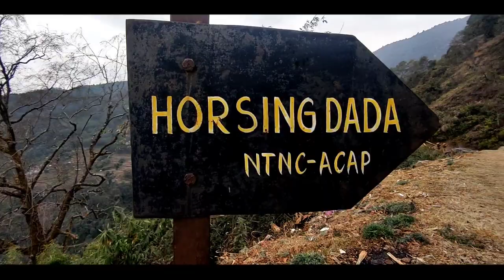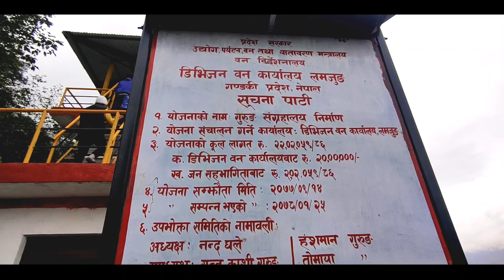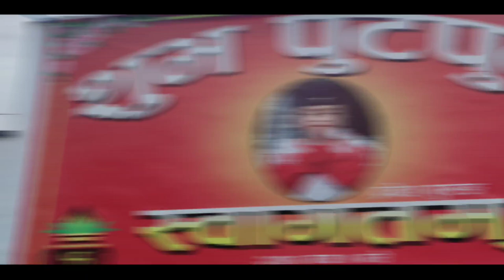एकचोटी गुमनै पर्ने सिउरुङ गाउँ । आदरणीय काका Gam गुरुङको छोरा प्रवेश गुरुङ को शुभ पुटपुटे भिडीयो।।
एकचोटी गुमनै पर्ने  सिउरुङ गाउँ । आदरणीय काका गमेको  छोरा प्रवेश गुरुङ को शुभ पुटपुटे भिडीयो।।

Thank you for your big support mu channel.